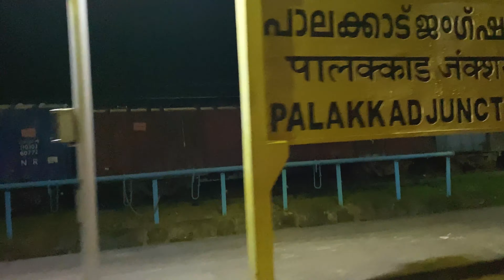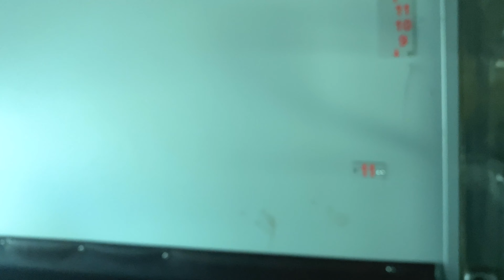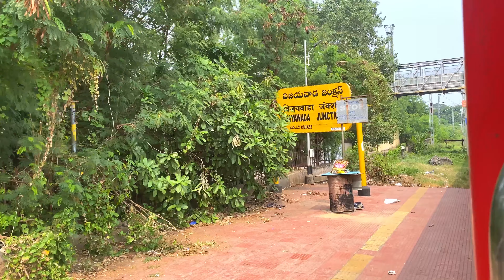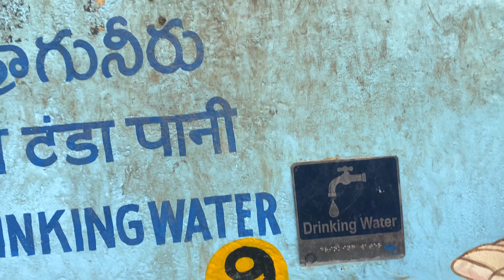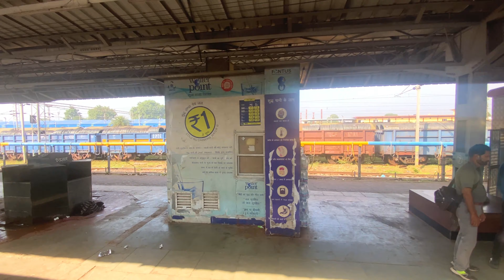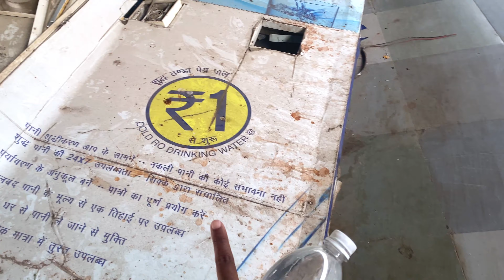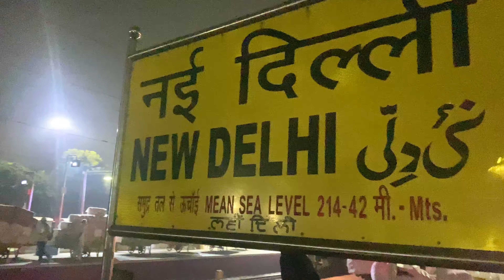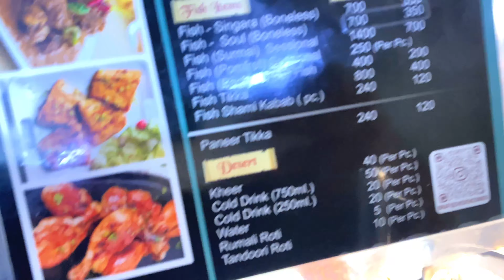Leh Ladakh tip start From Kollam To New Delhi Manali Himachal Pradesh ഒരു തകർപ്പൻ യാത്ര Vlog1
Manali Himachal Himalayan Trip Start From Kollam To New Delhi | Manali Himachal Pradesh | ഒരു തകർപ്പൻ യാത്ര Leh Ladakh

Camera
Apple Iphone 11
Display 6.1-inch
Camera 12MP 4K
4GB RAM ROM 128GB
Apple A13 Bionic
Battery 3110mAh
Follow me to see